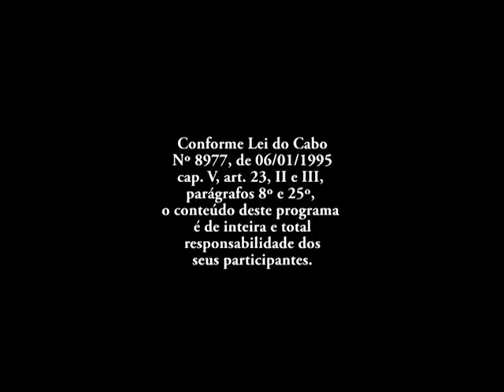NA RESENHA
Acompanhe as noticias do esporte no programa Na Resenha